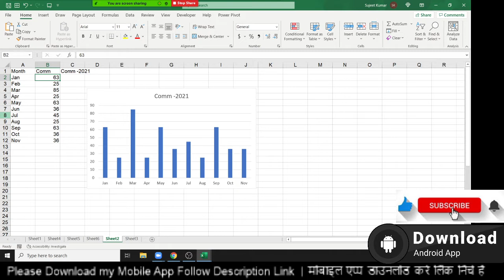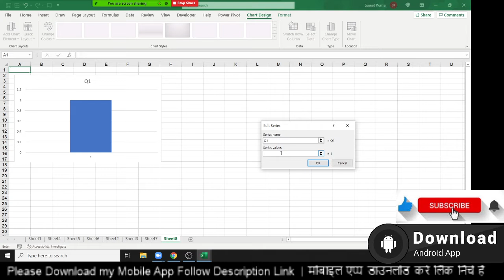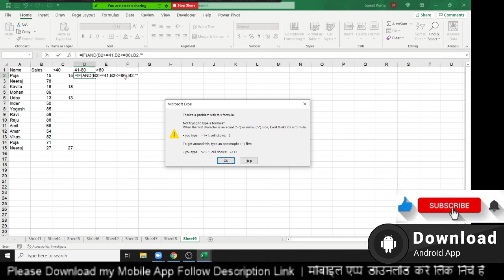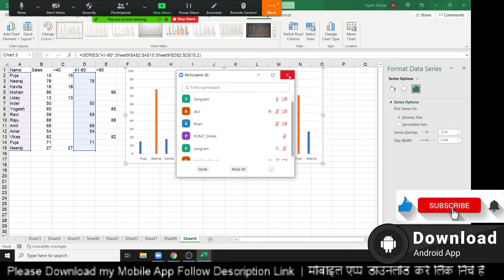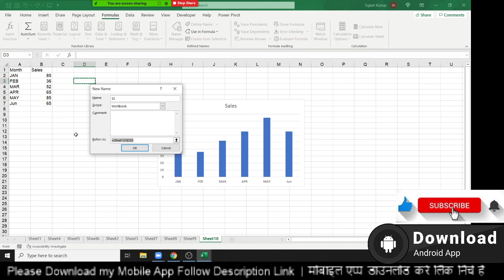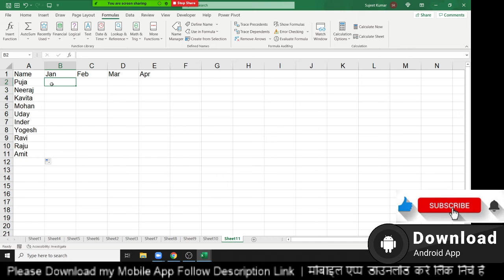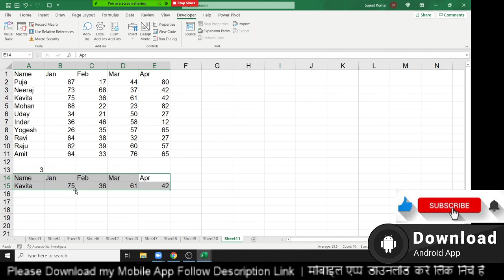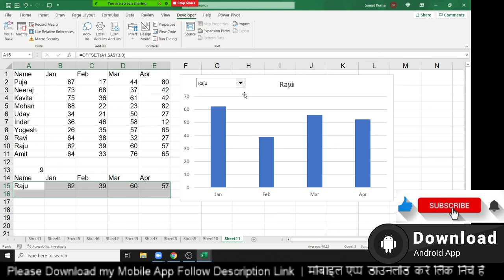Dynamic Chart in Excel Dashboard